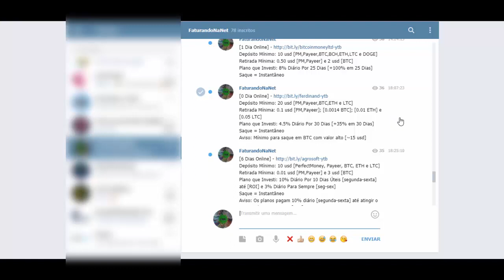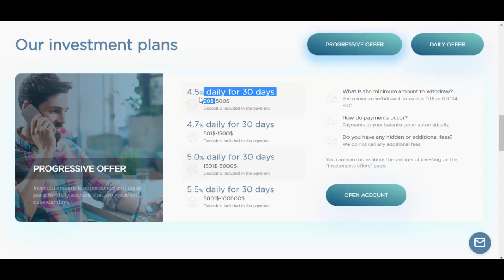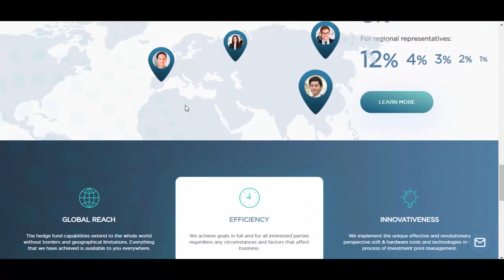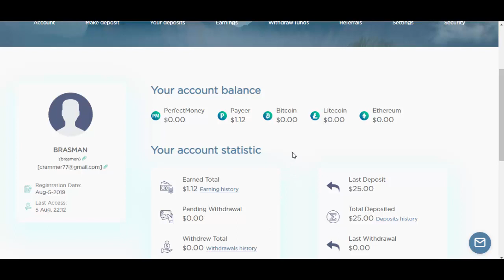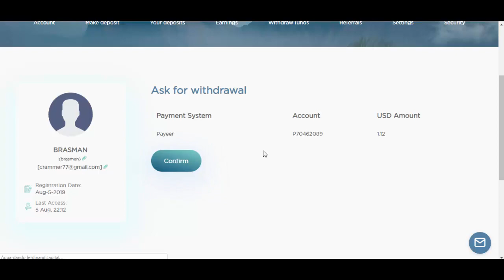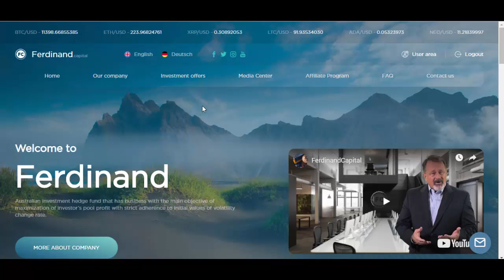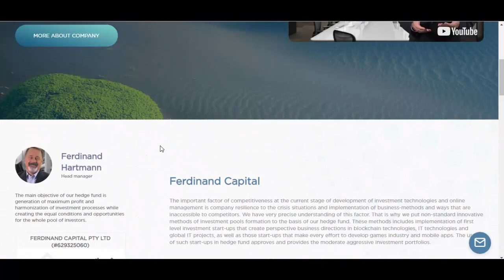[SCAM] Ferdinand | 4.5% Diário Por 30 Dias | Prova de Pagamento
ATENÇÃO: HYIP É INVESTIMENTO DE ALTO RISCO.

Ferdinand [9 Dias Online] - SCAM
Depósito Mínimo: 20 usd [PM,Payeer,BTC,ETH e LTC]
Retirada Mínima: 0.1 usd [PM,Payeer];[0.0014 BTC];[0.01 ETH] e [0.05 LTC]
Plano que Investi: 4.5% Diário Por 30 Dias [+35% em 30 Dias]
Saque = Instantâneo
Aviso: Mínimo para saque em BTC com valor alto [~15 usd]